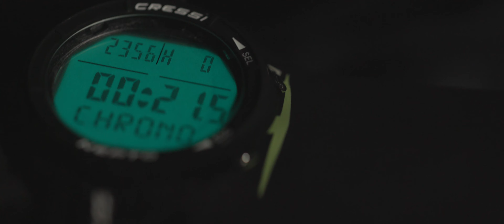Y-40 The Deep Joy / Cressi Nepto / Launch video 2021 / Y-40® x Cressi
Nepto is the new freedive computer, designed and made in Italy by Cressi.

DOP: Fabio Ferioli Aquamovie

Location: Y-40® The Deep Joy

Thanks to: Marco Mardollo, Roberta Bellesia, Marco Mancini, Gloria Pan